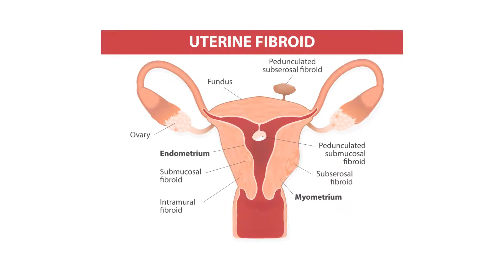A testimony of fruitfulness.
Watch this amazing testimony.